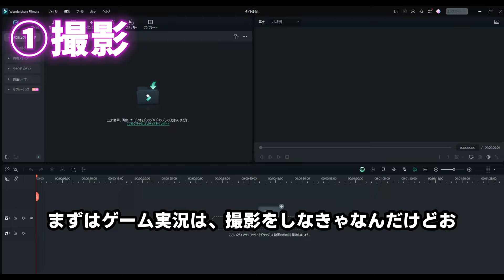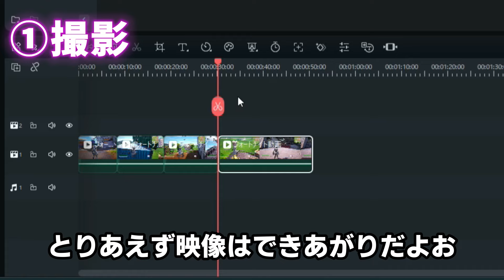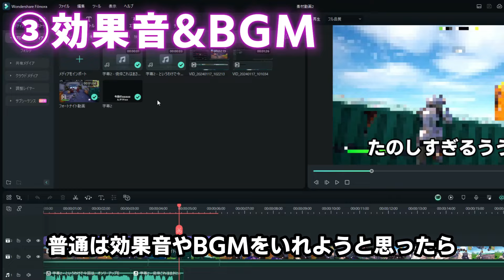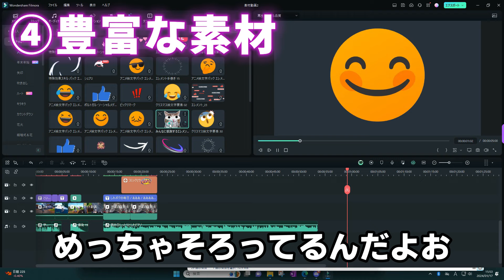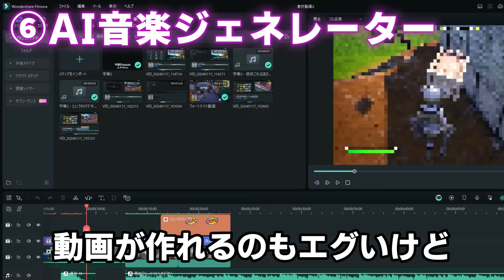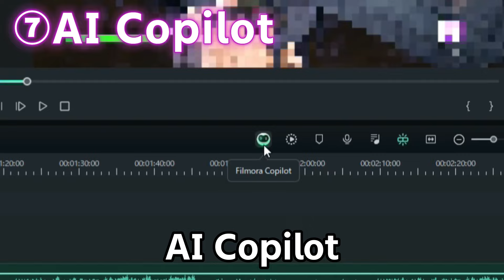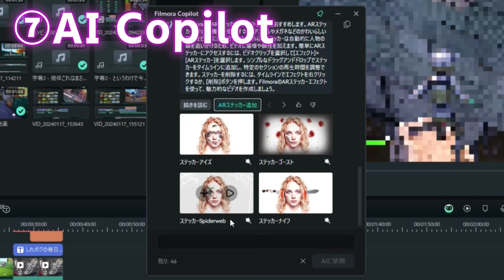【有料級】テレビに出たゲーム実況者が動画の作り方を大公開！Filmora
▼AI機能搭載の動画編集ソフトFilmoraはこちら